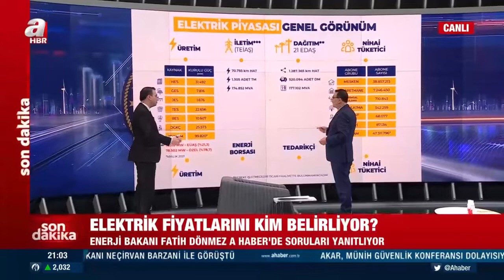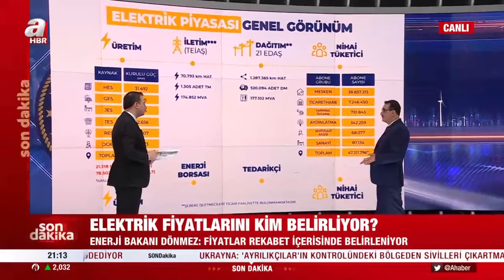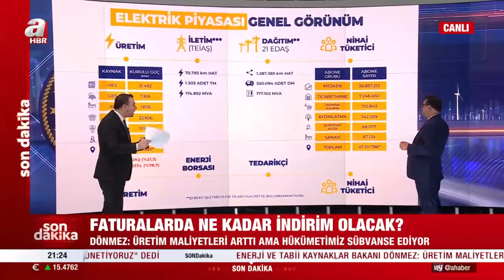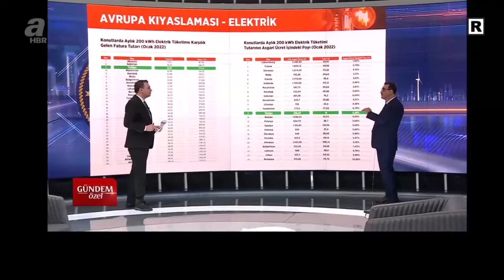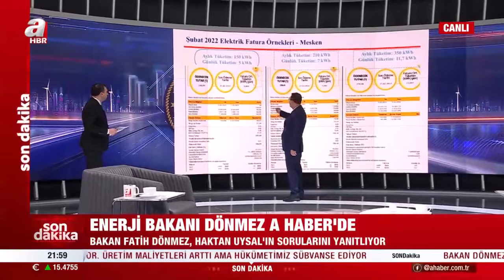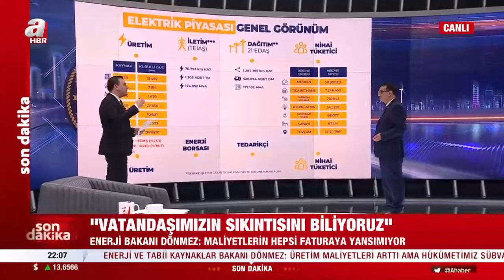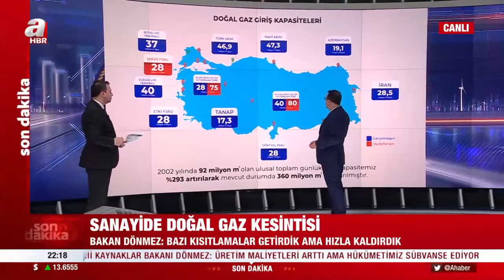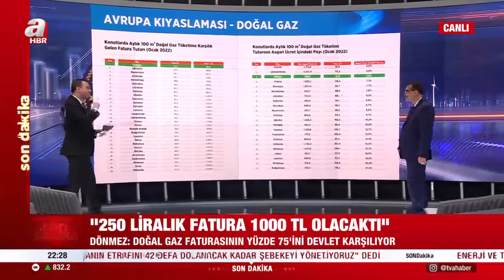A Haber - Gündem Özel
Enerji ve Tabii Kaynaklar Bakanı, Sayın Fatih Dönmez Gündem Özel programında soruları yanıtladı